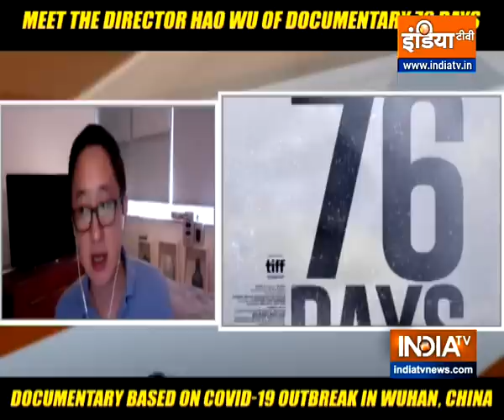'76 days': A documentry on COVID-19 outbreak in Wuhan, China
The documentary 76 Days is the horror film tracing the COVID-19 outbreak in a Wuhan medical facility for the duration of that city’s lockdown, it manages in a concise and remarkable way to illustrate not only the ravages of this new virus but how its effects continue to resonate no matter the political forces looking to downplay its risks.